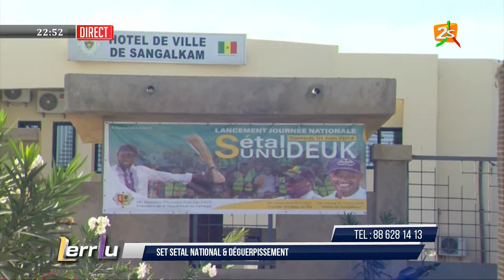SET SETAL NATIONAL DU PR BASSIROU DIOMAYE: DÉBAT ENTRE CHEIKH BARA, THIEDO, MAME GUEYE ET SEYDINA